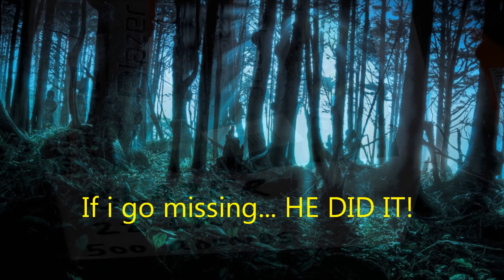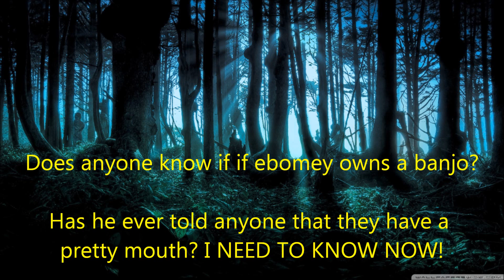Loaded for bear! More prep for the trip north.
I spent a couple minutes jamming to music and loading some mags in preparation for the trip north. Gonz and I will be meeting up with ebomey and friends to shoot some shiiiiat!